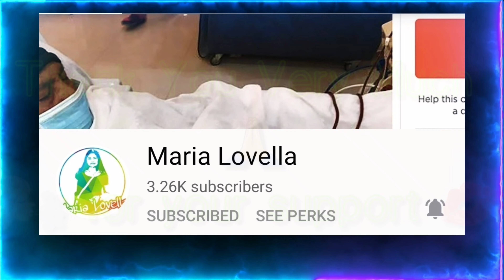Compass Tattoo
Machine: EXO Modular Tattoo Machine 4mm, Made By FKirons
New Stencil Printer Canon GM2070 and InkFuel Stencil Liquid

Please,
▶️ my channel!

Tattoo supply and equipment.